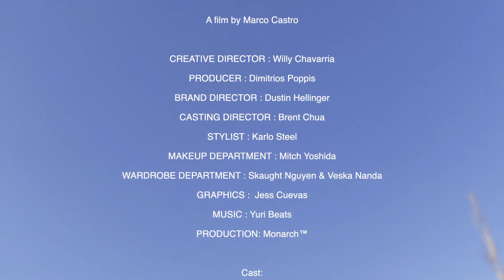Willy Chavarria "Real Men" - Fall/Winter 2021-2022 - New York Fashion Week